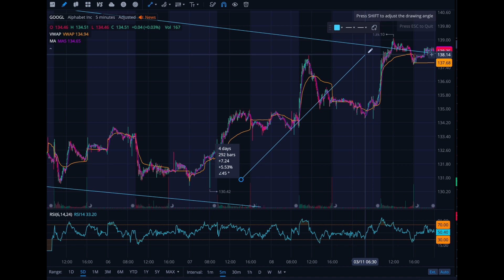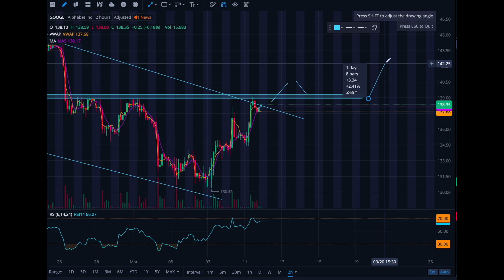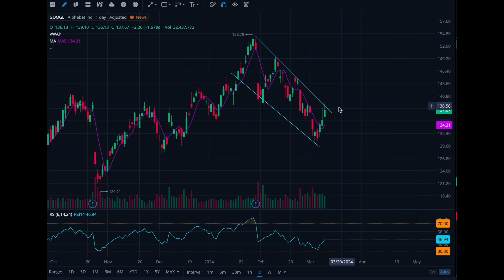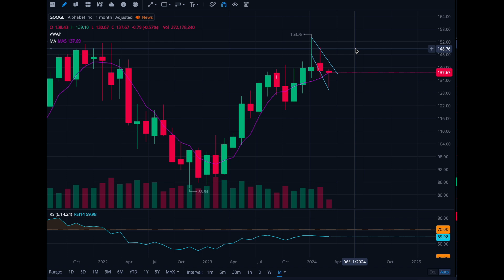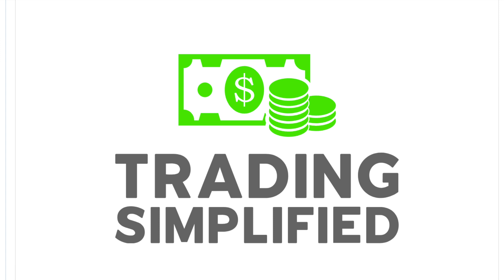Google Stock Analysis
In this video, Google is trading at the top of the trend line. It is an interesting position because there is a possible entry for Short and long here. CPI will play a role here as well with news coming out at 8am.